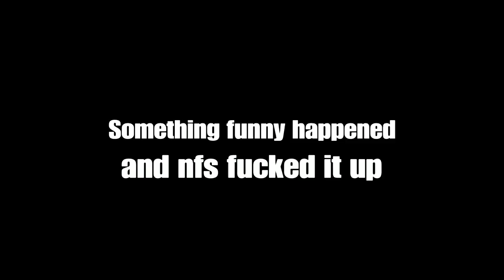Need For Speed Payback | Golf Run!!! | Episode. 3